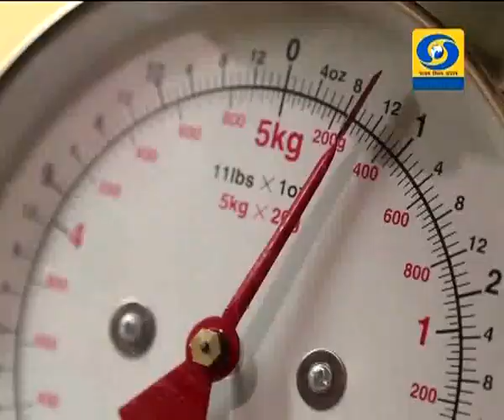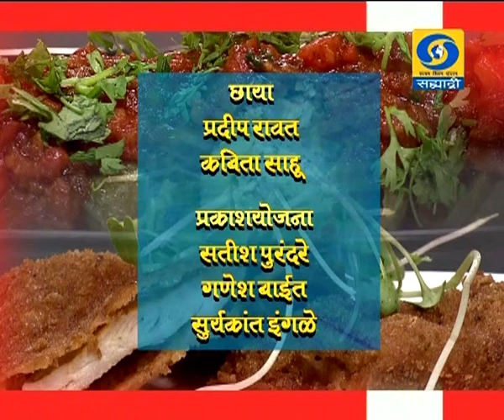Doordarshan Sahyadri Ruchira - चिकन मेरी लॅड / भरलेली खिमा कारली 06.02.2020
DD Sahyadri
Doordarshan Mumbai
Show : ' Ruchira '_' रुचिरा ' (०६ फेब्रुवारी २०२०)
Recipes : चिकन मेरी लॅड / भरलेली खिमा कारली
Participant : शेफ पार्थ पडवळ
Social Media Operator : वनिता राऊत - मांजरेकर
Producer : प्रज्योती मंदा / विजयकुमार मोदड